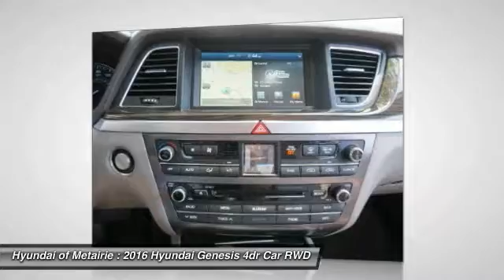2016 Hyundai Genesis Metairie LA H115131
2016 Hyundai Genesis 3.8L

Pick up this Santiago Silver 2016 Hyundai Genesis, available today at Hyundai of Metairie. Featuring Automatic transmission, it has 7031 miles. This could be the one you've been searching for.